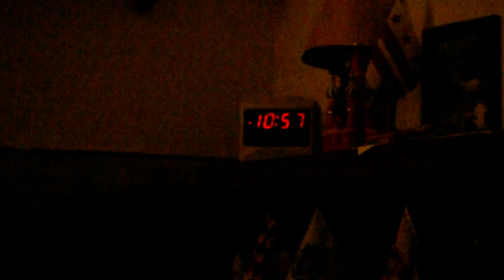A prophecy against Philistia